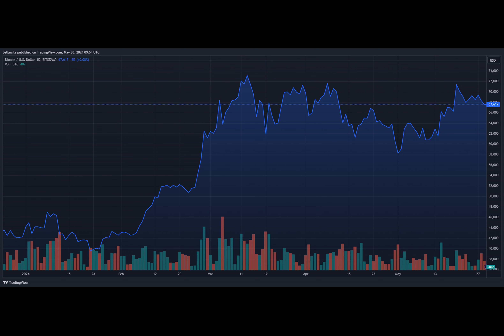SEC Slapped With $1.8 Million Bill After Debt Box Case Dismissal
Have you ever wondered if the power held by regulatory bodies can sometimes feel like a double-edged sword? Well, let me tell you a tale that recently unfolded between the US Securities and Exchange Commission and Debt Box, an up-and-coming player in the crypto space.